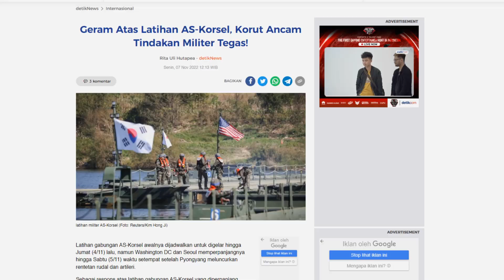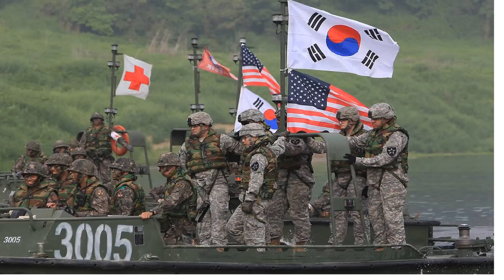KIM MULAI KESAL!! PESAWAT B-1B PARKIR DI KORSEL UNTUK LATIHAN INVASI KORUT?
HARI INI Korea Utara (Korut) kembali menebar ancaman bahwa pihaknya akan terus merespons latihan militer yang dilakukan  Amerika Serikat dan Korea Selatan dengan tindakan militer yang "berkelanjutan, tegas dan luar biasa".